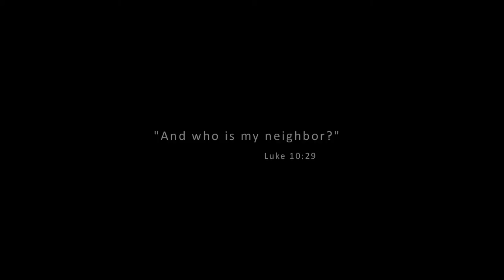And who is my neighbor?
Filmmakers Joe Cardona and Jose Luis Vasquez tell the story of Dennis Brown, a Camillus client, who after a life of hard work found himself seriously ill and in need of a place to live.  This compelling story illustrates the mission of Camillus Health and Camillus House as one of healing and hope.